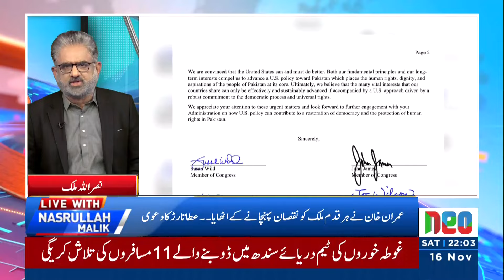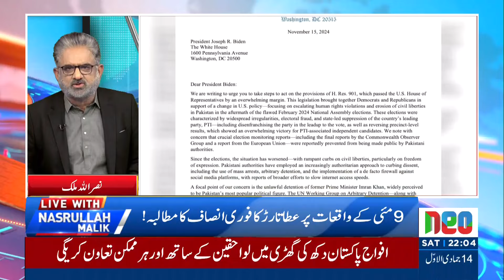Live With Nasrullah Malik | 16 November 2024 | Neo News | JH1R